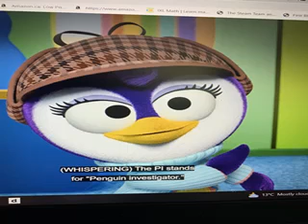SUMMER PENGUIN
JAYKESTV